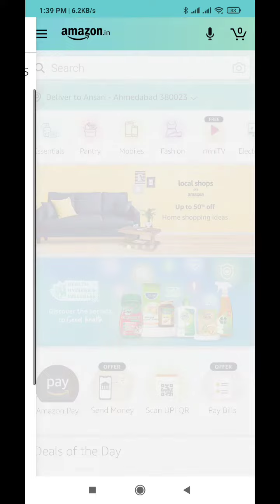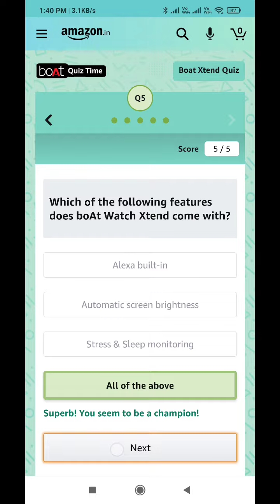Amazon Boat Xtend Quiz Answers Today l Win 10000 Amazon Pay Balance l 24 June 2021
Amazon Quiz Answers: Watch Video to get Answers of All Questions in it, Answer it on Amazon App before l 24 June 2021 and stand a chance to Win

Questions :-

Q1:-Which of the following voice assistant is integrated in the boAt Watch Xtend?

Q2:-The display size of boAt Watch Xtend is __________.

Q3:-The boAt Watch Xtend helps you monitor Blood Oxygen (SPO2) level.

Q4:-How many watch faces are their in boAt Watch Xtend ?

Q5:-Which of the following features does boAt Watch Xtend come with?

topics covered :-

amazon quiz
amazon quiz answers Today
24 june amazon quiz
24 june amazon quiz

 Other quiz:-

Today quiz,

Quiz Time,

Fun zone,

Amazon Quiz,

answers,

24 June 2021 Amazon quiz,

Amazon quiz l 24 June 2021 Answers,

24 June 2021 Amazon quiz,

24 June 2021 Amazon quiz answers,

Amazon Boat Xtend Quiz Today

Boat Xtend Quiz